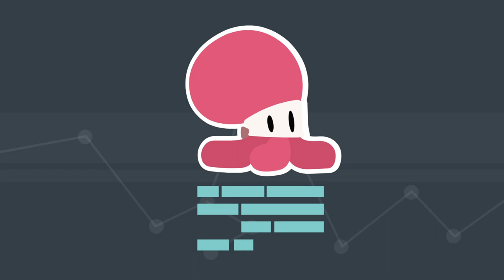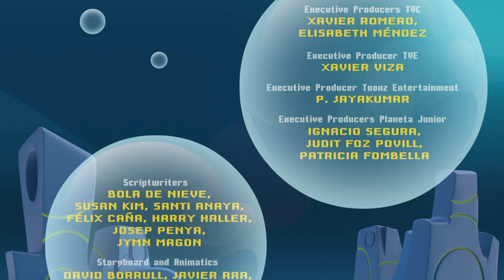Bubble Bip // Episode 26 - The park saboteur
Bip and the kids find the new seesaw has been sabotaged. Now they need to unmask the villain and the videogame weird high-tech will help to detect and stop it… if it ever existed?